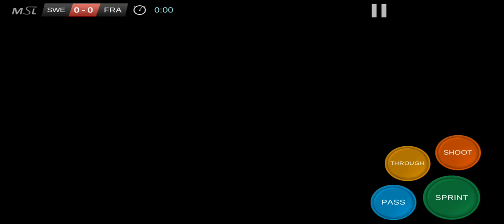mini fotboll simulator VM Sverige mot Frankrike (final )